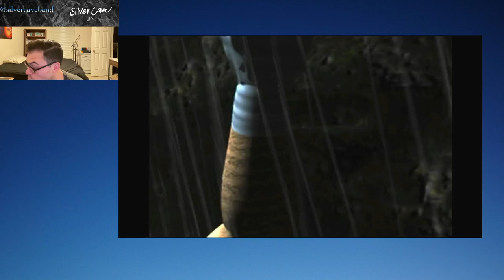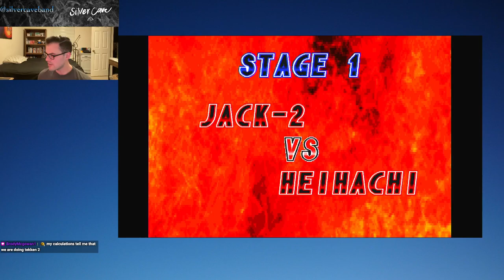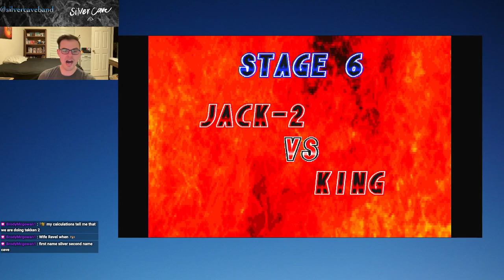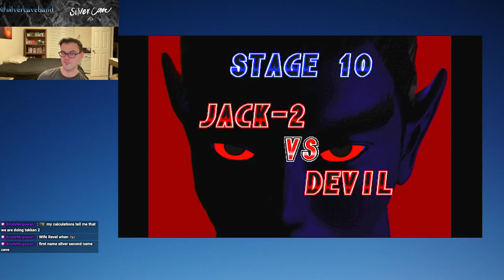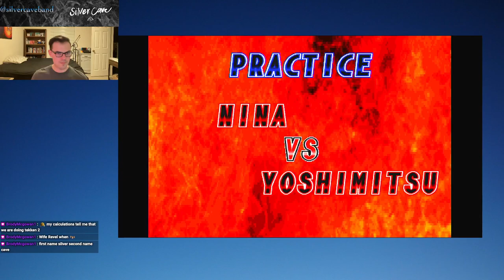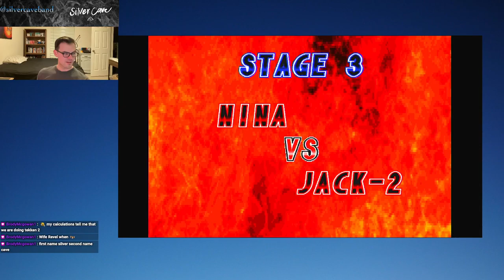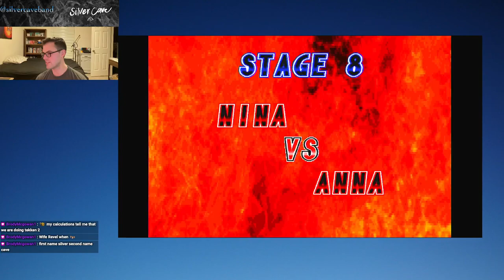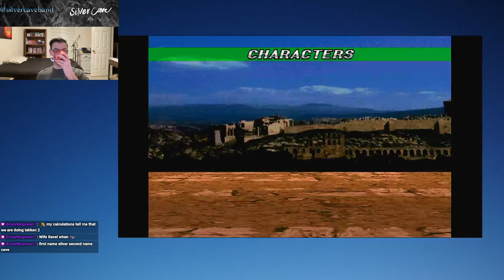Tekken 2 Let's Play Episode 4! This Guy is a ROBOT!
When I would visit my grandmother’s house as a young child, I was enamored with her Playstation console. She had a “sample disc” that had demo versions of many different games. The game that I loved most…was TEKKEN 2! An absolute classic fighter with sneaky-good lore and unforgettable characters! Join me as we try to conquer the King of Iron Fist Tournament! Thank you!